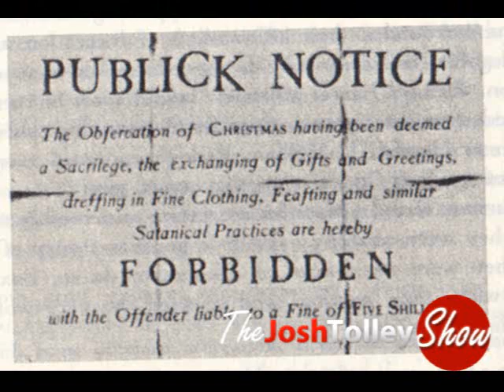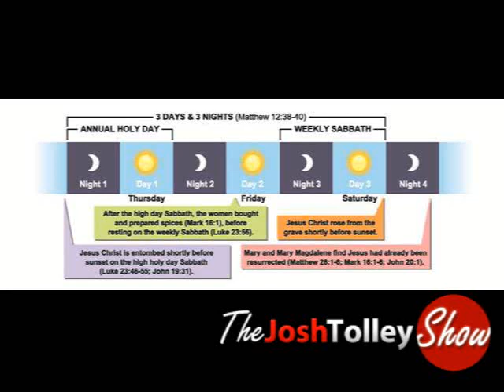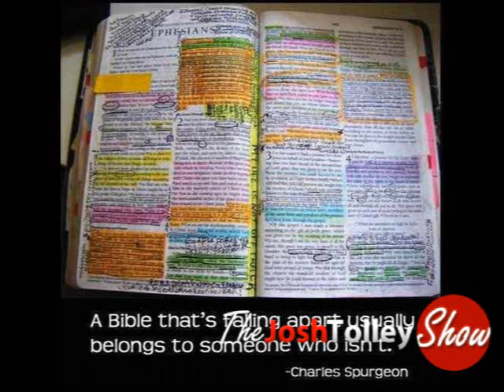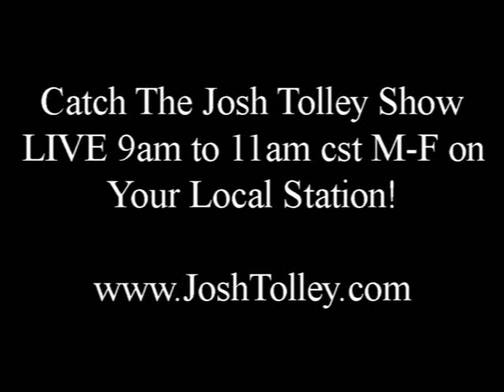Religion is Dying in America -- Liberty Movement to Blame?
Church attendance is at an all time low.  Is the same mindset that promotes liberty the same mindset that makes someone leave the church?